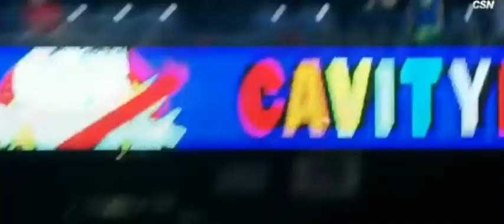Watch And Keep Laughing, Funny Fails Compilation, Try Not To Laugh Challenge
funny videos,
funny video,
funny videos hindi,
funny videos facebook,
viet funny videos,
laughing funny,
laughing video,
laughing baby,
laughing sound,
laughing in hindi,
laughing facts,
laughing meme,
laughing video clips
funny videos for kids
top 5 baby laughing videos
best laughing videos
funny videos
funny videos
funny baby videos for kids
youtube funny kid videos